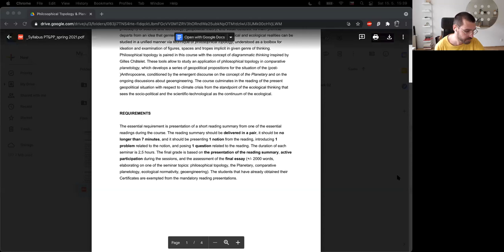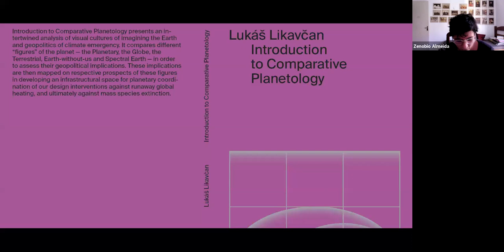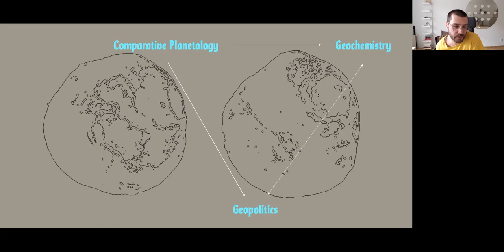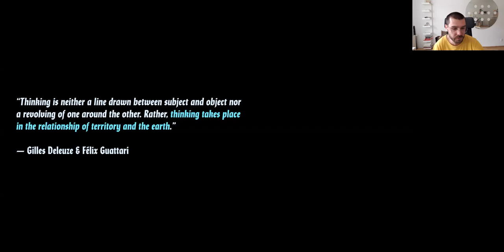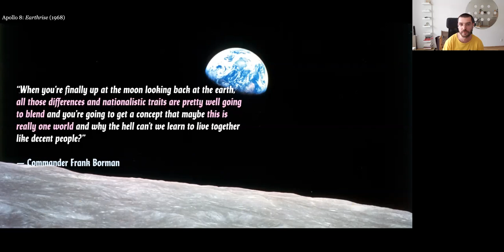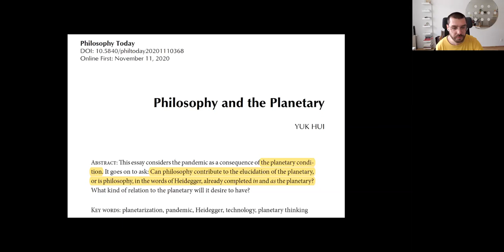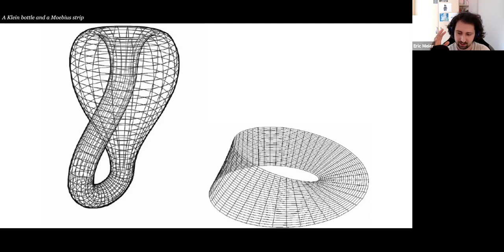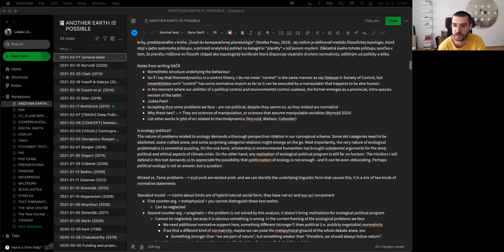Philosophical Topology & Planetary Politics 1/4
INSTRUCTOR: Lukáš Likavčan
PROGRAM: Post-Planetary Universal Design
CREDIT(S): 1
DATE: Saturdays May 15, 22, 29, June 5
TIME: 9:00 to 11:30 ET

This Seminar is designed as an interdisciplinary endeavour at the intersection of philosophy of science and technology, political ecology, geopolitical theory and visual culture. Its main premise departs from an idea that genres of knowledge production that concern socio-political and ecological realities can be studied in a unified manner via technique of philosophical topology, understood as a toolbox for ideation and examination of figures, spaces, and tropes implicit in a given genre of knowledge production. Philosophical topology is paired in this Seminar with a materialistic ontology of culture, anchored in the tools of visual culture studies, German media theory, and the concept of diagrammatic thinking inspired by Gilles Châtelet. These tools allow for a survey of two applied domains of philosophical topology: comparative cosmology and comparative planetology. The first domain – comparative cosmology – draws upon an idea that historical change is not driven by changes in institutional settings and decisions by prima facie political actors but by shifts in the deeper conceptual topology, identified by Bentley B. Allan as cosmologies. The second domain – comparative planetology – develops a series of geopolitical propositions for Post Anthropocene, conditioned by the emergent discourse on the concept of the Planetary and on the ongoing discussions about geoengineering and geodesign. The Seminar culminates in the reading of the present geopolitical situation with respect to climate crisis from the standpoint of the ecological thinking that sees the socio-political and the scientific-technological as the continuum of the ecological, thanks to the technique of philosophical topology.

IMAGE: Solar System planets and the moon